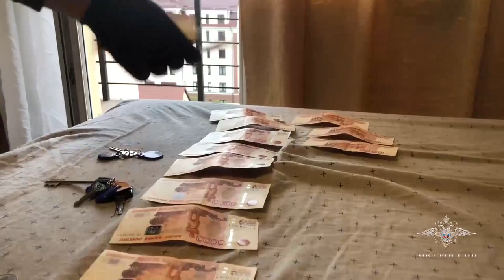Ирина Волк: В Калининграде полицейские выявили «черных» риелторов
«Сотрудниками Управления уголовного розыска УМВД России по Калининградской области пресечена деятельность группы, которая специализировалась на мошенничестве в сфере недвижимости. В результате оперативно-розыскных мероприятий полицейскими задержаны мужчина и женщина, прибывшая несколько лет назад в Калининград из среднеазиатского государства.

Полицейские установили, что злоумышленники действовали по отлаженной схеме. Заранее подыскивали одиноких граждан, в собственности которых имелась жилплощадь. Затем путем обмана и злоупотребления доверием переоформляли их квартиры на соучастников, заключая договоры дарения. В частности, таким образом они приобрели право собственности на двухкомнатную квартиру калининградца стоимостью четыре миллиона рублей.

Возбуждено уголовное дело по признакам преступления, предусмотренного частью 4 статьи 159 УК РФ. Подозреваемые задержаны оперативниками при участии Росгвардии. Проведены обыски, изъяты документы, имеющие доказательственное значение для уголовного дела.

По ходатайству следствия в отношении мужчины избрана мера пресечения в виде заключения под стражу. Его сообщница находится под подпиской о невыезде и надлежащем поведении. Устанавливаются иные эпизоды противоправной деятельности фигурантов. Предварительное расследование продолжается», - сообщила официальный представитель МВД России Ирина Волк.